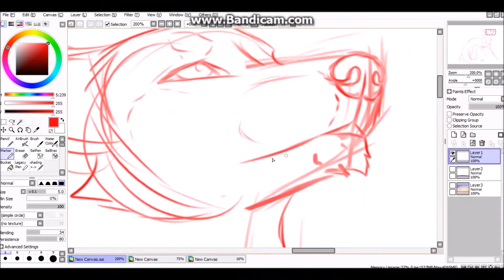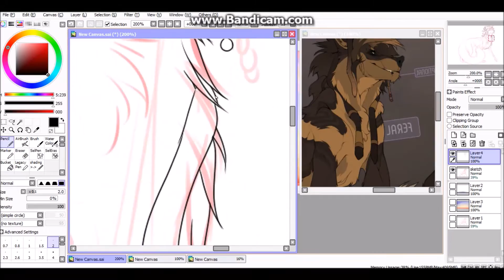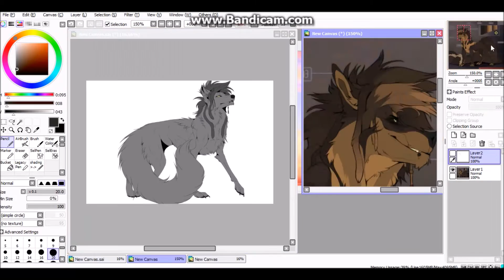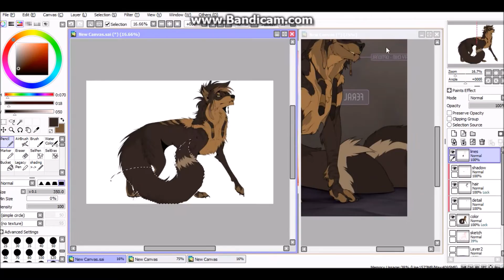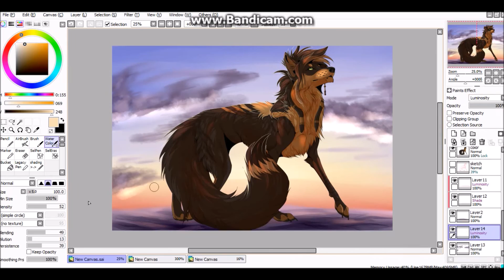Legacy // Speedpaint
Gift art for Cakeindafridge

Intro by Jenny-2-point-0

do not use the artwork in this video